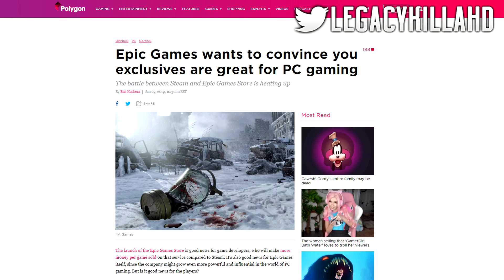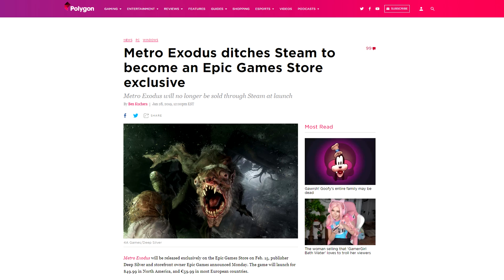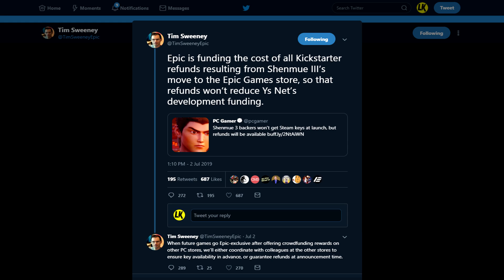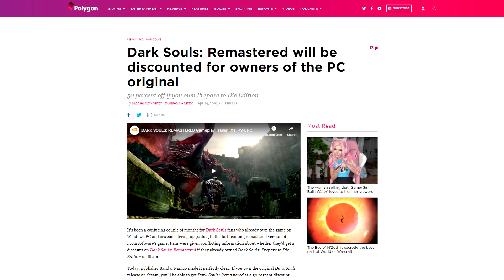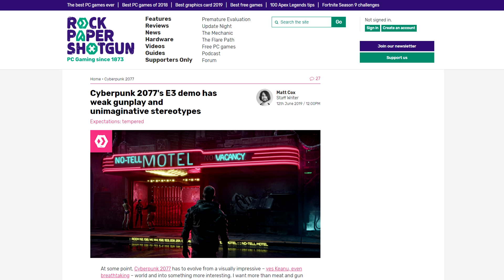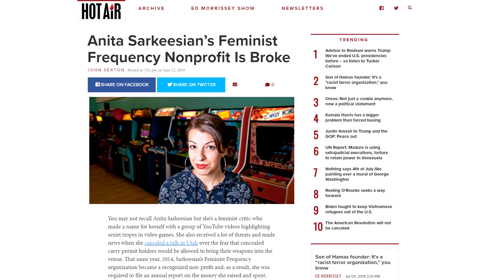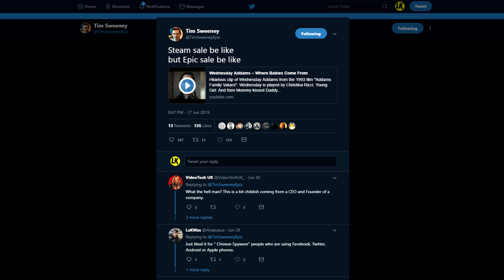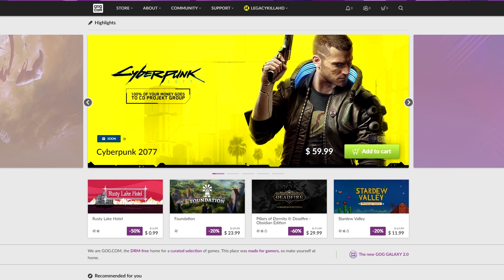Epic Games Denies Hurting Cyberpunk 2077 or CD Projekt PC Store, SLAMS Valve's Steam Sale...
★ Epic Games creates chaos with more PC exclusives & Youtubers question Epic's relationship with competitor CD Projekt Red. ★